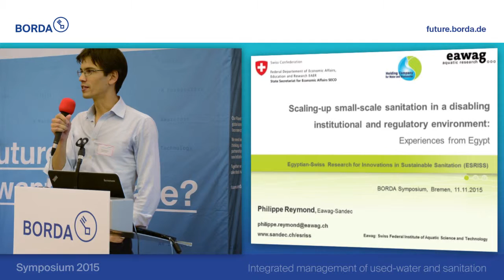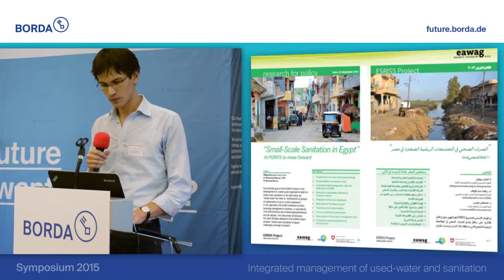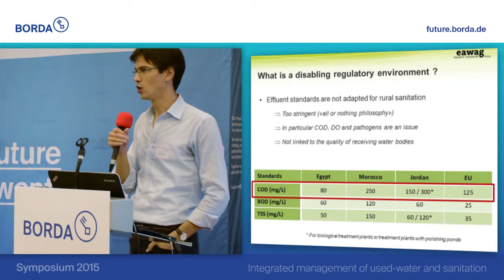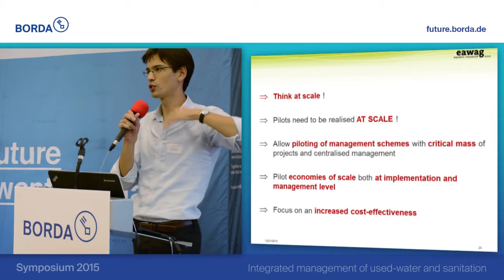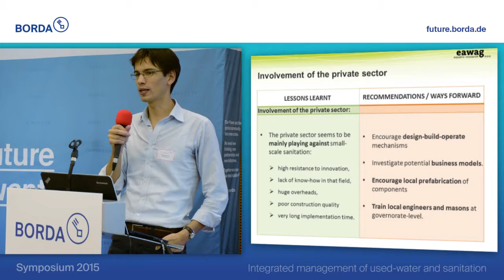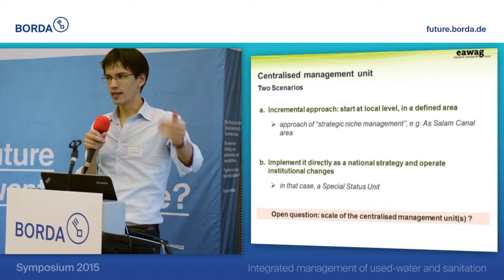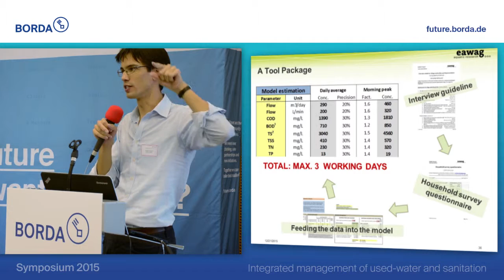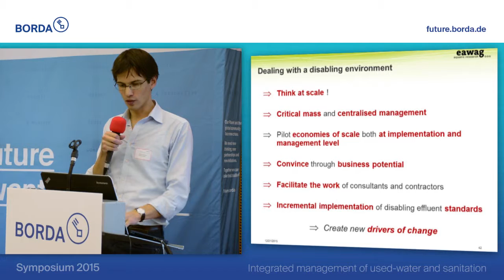Scaling up small-scale Sanitation in a disabling Environment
Philippe Reymond, EAWAG-Sandec
"Scaling up small-scale sanitation in a disabling institutional and regulatory environment: Experiences from Egypt"

Conference "Key Elements for a New Urban Agenda"
Bremen, 10 and 11 November 2015